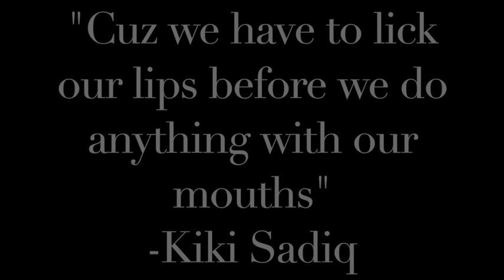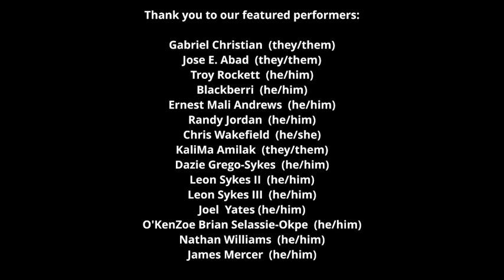Make Me Black Visual Album